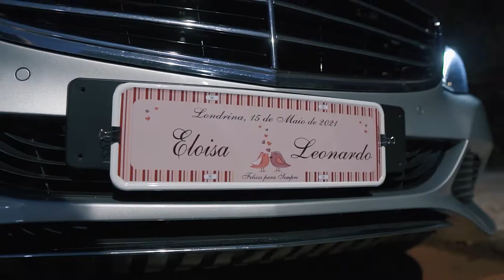{TRAILER} ELOISA & LEONARDO